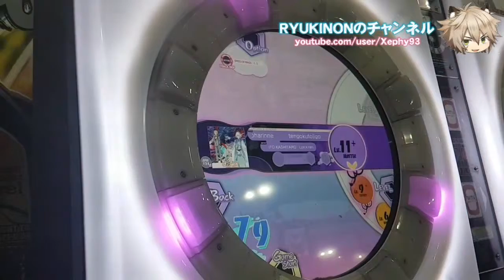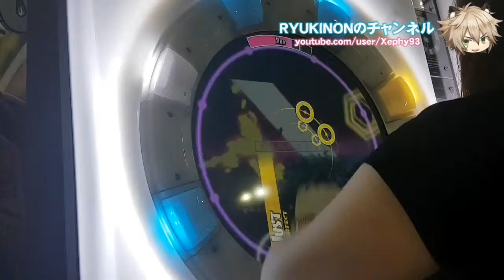[maimai MURASAKi PLUS] 天国と地獄 -言ノ葉リンネ- (Tengoku to Jigoku -Kotonoha Rinne-) (MASTER)